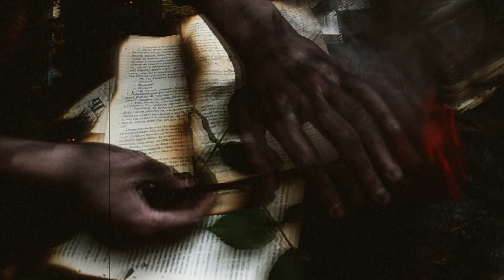The grinning and blood-thirsty scarecrow is born in the ashes of art.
Burning art - we turn off the light in ourselves.
Getting rid of masterpieces and creations of once existing people - we get rid of spiritual development.
The terrible, clumsy scarecrow which a smile sees off the burned-down tens of books and costs on their ashes - says that only art is capable to save a human soul and reason.
Red rose - only falseness, a trick of a demon who, apparently, regrets for what has occurred.
Even the live rose gets to the same bloody threads of destruction which as the web, takes the new victims.
This video has been created to create that terrible atmosphere which will force people to cherish the inner world and to go forward to the self-development. That people didn't feed the demons with self-damage. That people reached for art and creativity.
2017